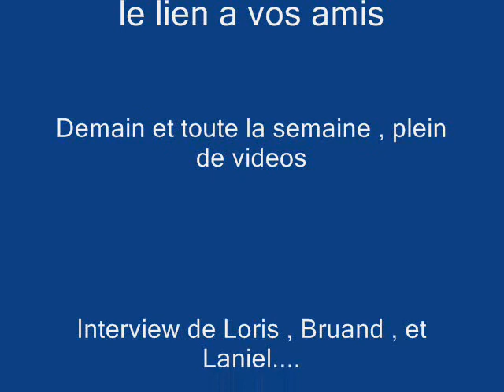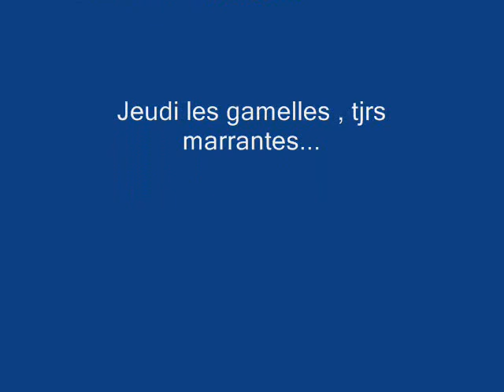Colombier le Vieux Juin 2009 Vidéos By Philippe Stocker @Trialvideos vidéos libres de droits.